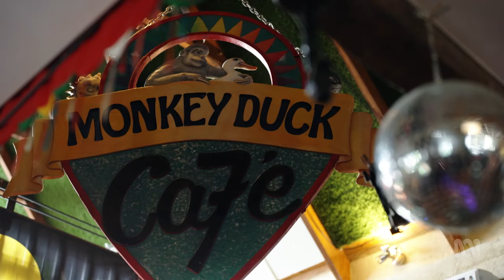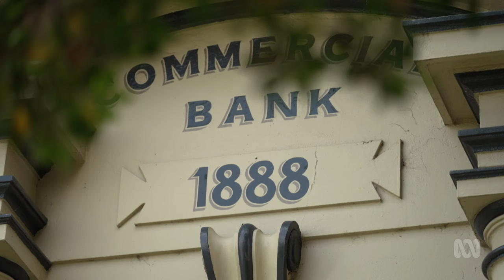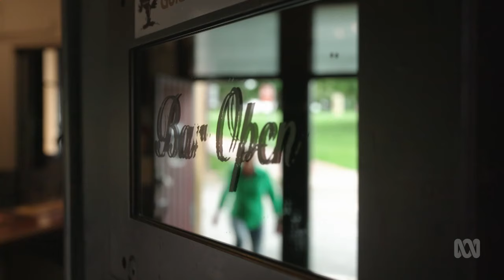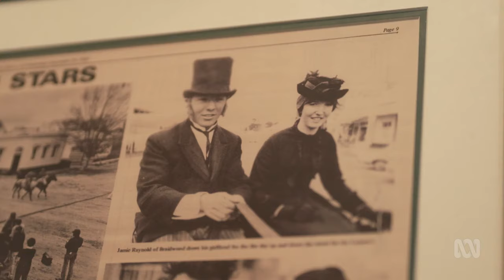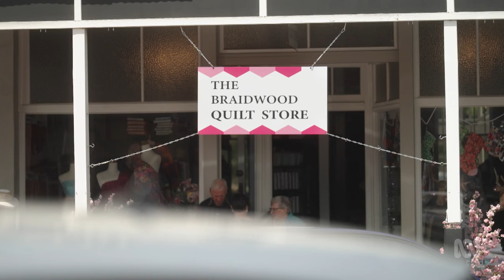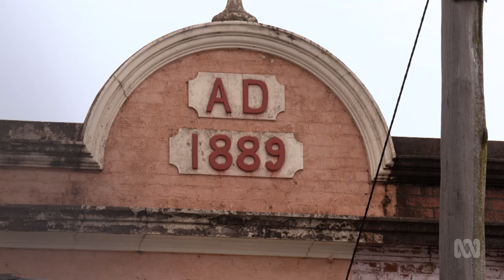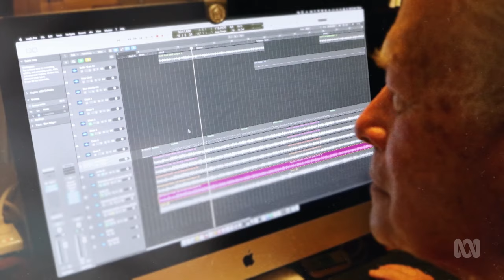Back Roads Series 10 Braidwood, NSW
Episode first aired 2 April 2024

Back Roads visits Braidwood NSW

Keywords: Keith Potger The Seekers Bushfires Quilts Country Town Ned Kelly